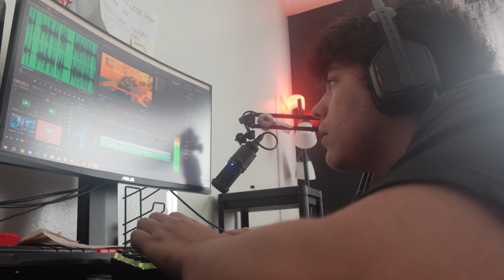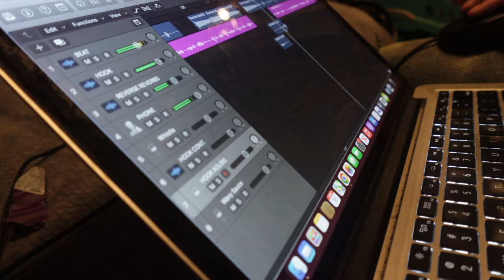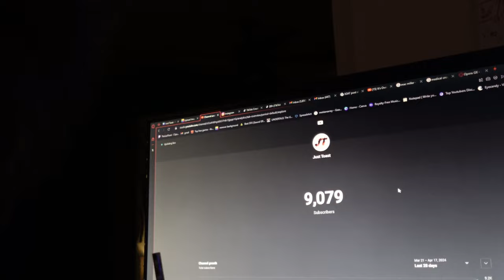Toast Takes the Camera Out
I take my camera out and see what the the outside has in store for me, JOIN THE JOURNEY